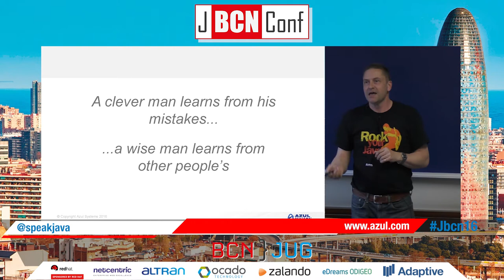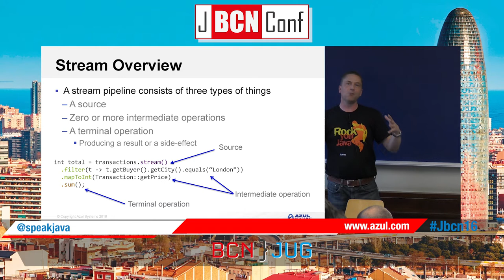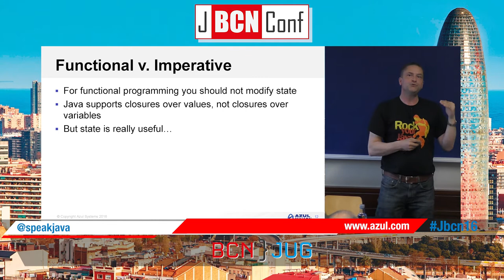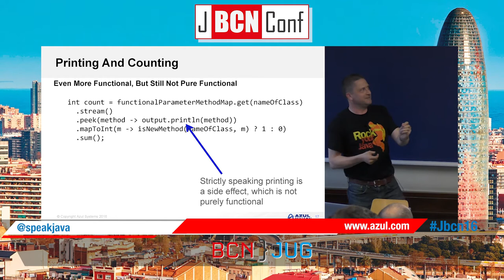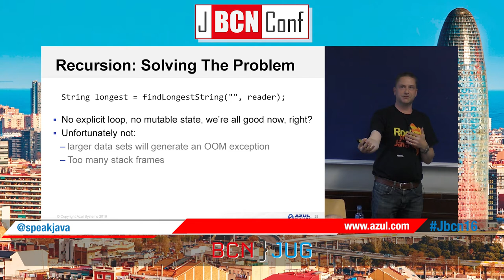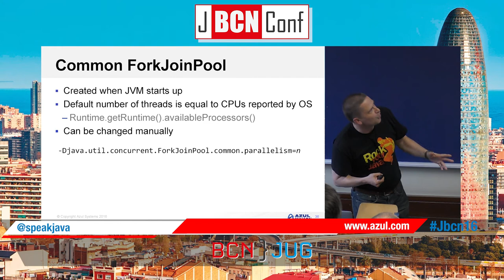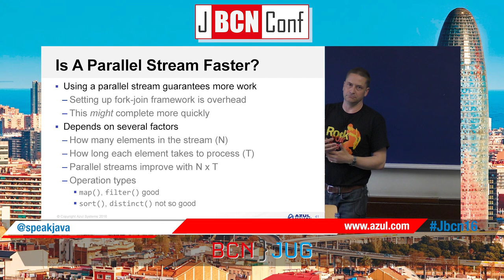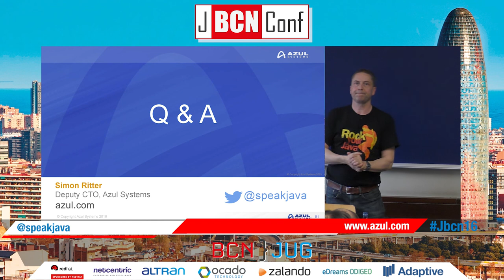JDK 8: Lessons Learnt With Lambdas and Streams by Simon Ritter at JBCNConf 2016